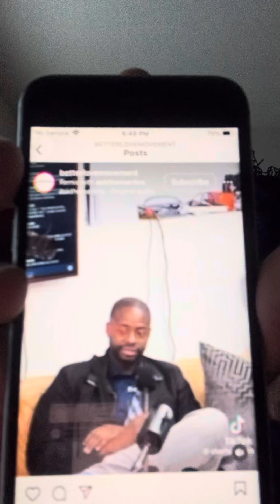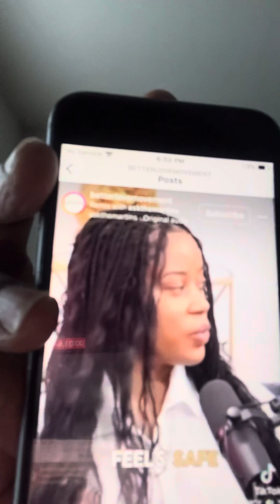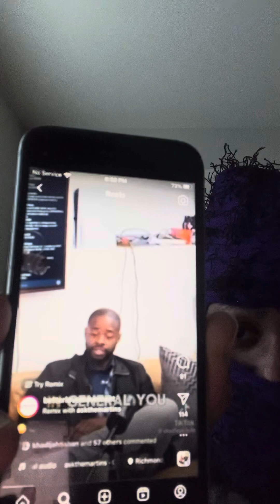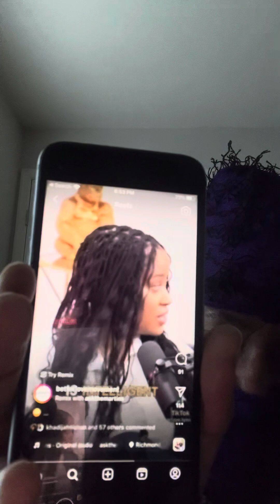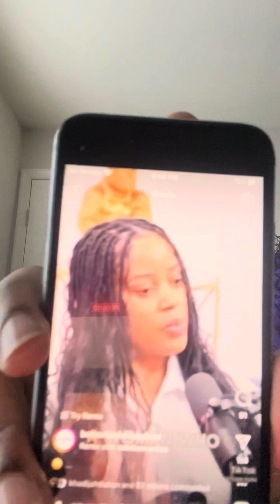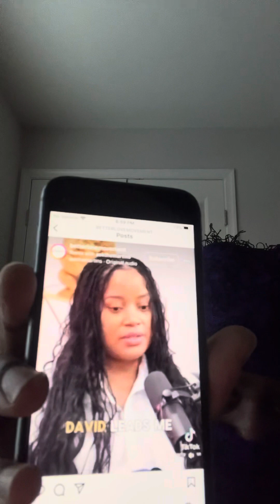Get a woman who’s agreeable. Reaction video